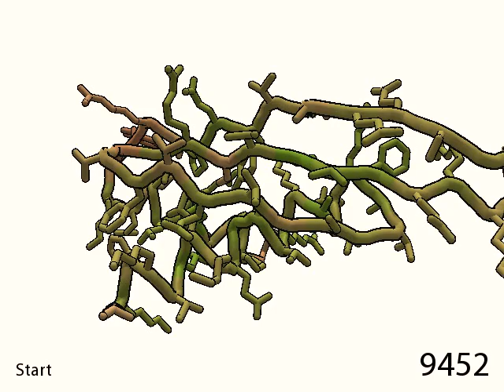98: Something Out of Place